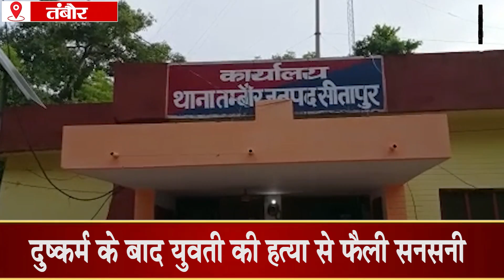दलित युवती के साथ तीन युवकों ने ऐसा क्या किया कि पूरे जिले में फैली सनसनी, हिंदूवादी संगठन गर्म ?